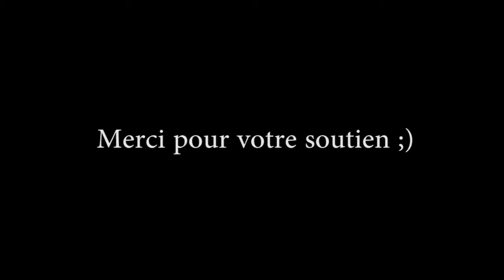LE LANCE GRENADE EST LA MEILLEUR ARME DU JEU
Hello les amis. Voici un top1 simple mais qui montre que le lance grenade est juste excellent ;)
Like et partage si tu as aimé.